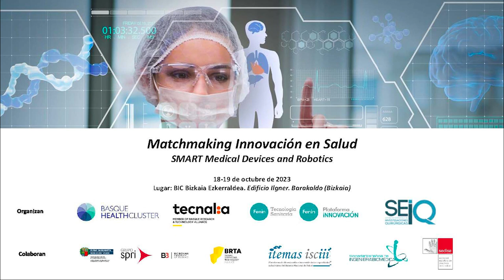Anthony Remazeilles / MatchmakingInnovación en Salud